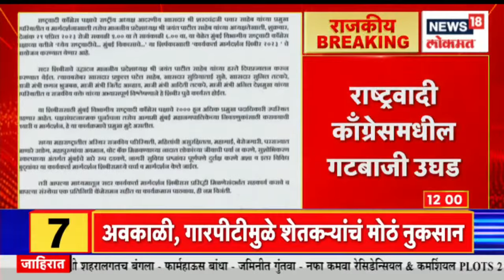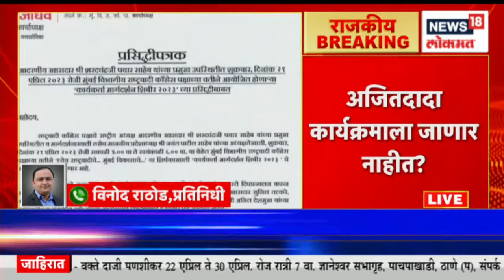Maharashtra Unlimited @12pm | राज्यात उष्माघातकाचा धोका वाढला | Marathi News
Sharad Pawar, Ajit Pawar are in Mumbai. Hearing on the pre-arrest bail application of Sun Mushrif's 3 sons, Sajid, Abid and Naveed. As of April 20, the alleged Maharashtra Sadan scam case has been adjourned, hearing the case discharge plea of 52 accused including Chhagan Bhujbal. The court has directed all 52 accused to appear. Hearing of the civil damages petition filed by Dr. Medha Somaiya against Sanjay Raut

शरद पवार, अजित पवार मुंबईत आहेत.मुश्रीफ यांची 3 मुलं, साजिद, आबीद आणी नाविद यांच्या अटकपूर्व जामीन अर्जावर सुनावणी. 20 एप्रिलपर्यंत,अटकेपासून आहे संरक्षणकथित महाराष्ट्र सदन घोटाळा प्रकरण, यात छगन भुजबळ यासह 52 आरोपींच्या केस डिस्चार्ज याचिकेवर सुनावणी ., सर्व 52 आरोपीना हजर राहण्याचे कोर्टानं दिले आहे निर्देश. संजय राऊत यांच्या विरोधात डॉ मेधा सोमय्या यांनी दाखल केलीये अब्रूनुकसानी याचिकेची सुनावणी.
n18oc_news